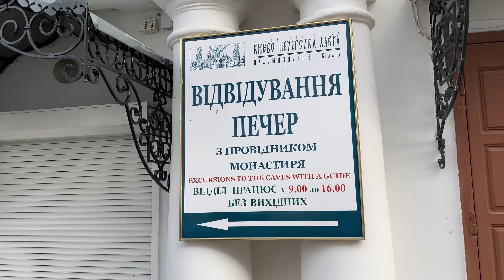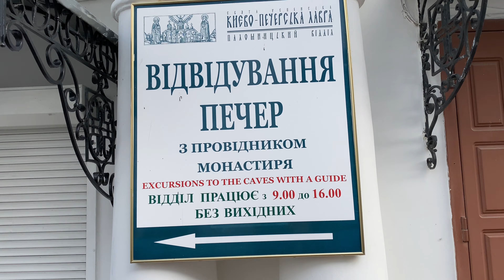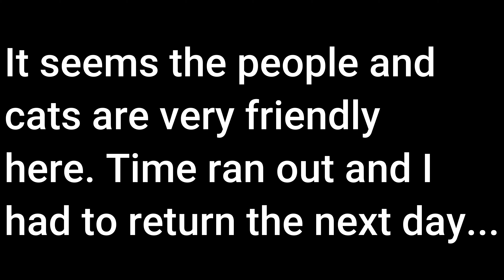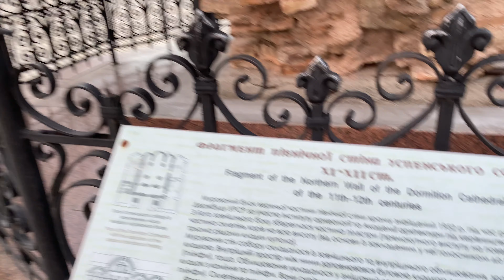Kyiv 346 ft under ground - world’s deepest subway station, and Lavra Monastery of the caves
In Kyiv (Kiev), Ukraine, we visit the world's deepest metro station and see the beautiful Kyiv Pechersk Lavra / Києво-Печерська лавра / Киeво-Печерская лавра!  This is the second part of a nine video series covering Kyiv, Ukraine.  I am an American and a math professor in Poland.  I was in Kyiv to work with one of my co-authors and regularly return to visit the city and other parts of Ukraine.